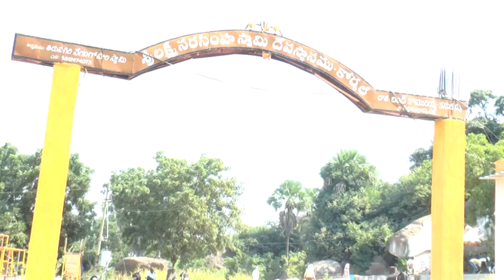Korkal SriLaxmi Narasimha Swamy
A Nice Temple And Visiting Spot Is Going To Be Rennovated  Soon. . Please Visit And Be Blessed.